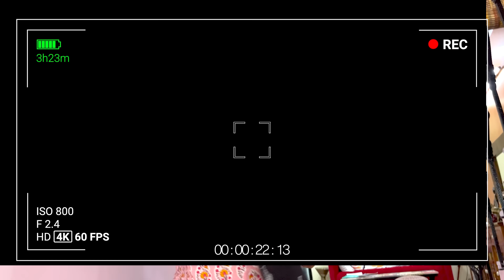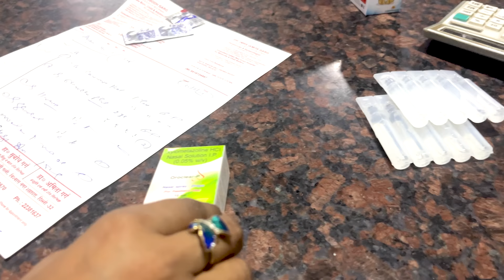Dhwani Ko Emergency Mein School Se Laana Pada | Cute Sisters VLOGS